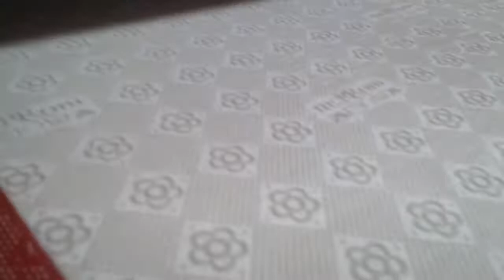BİAMAK ROTASYON BASKI MAKİNESİ ( KAYMAZ TABANLI HALI MAKİNE HATTI ) Anti-Slip Carpet Machine Line